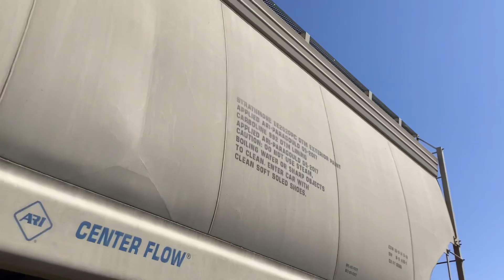FGLK GC2 up-close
I filmed this from my iPad!